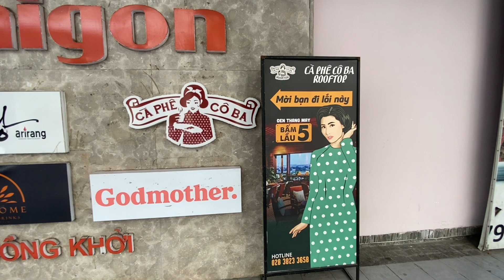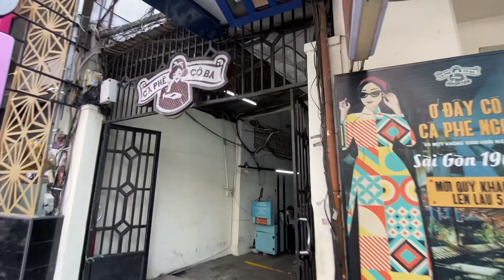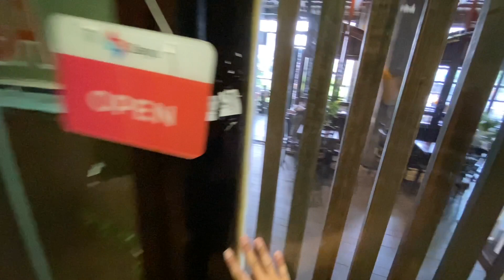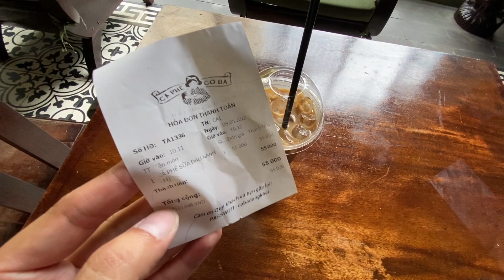【KK探店趣】越南胡志明市復古咖啡店(Cà phê Cô Ba) I 帶你回到西貢年代回憶！Sai Gon oi~【記得開啟CC字幕哦】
Cafe Cô Ba (CO BA COFFEE)
ADD :4-6 Đồng Khởi, Bến Nghé, Quận 1, Thành phố Hồ Chí Minh
BUSSINESS HOURS: 07:30-23:00

Thanks you all.  :D

攝影/影片編緝: IPHONE 11/ I-MOVIE